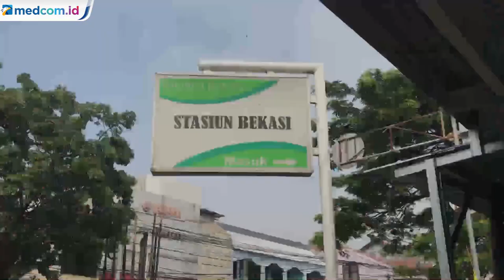Mulai Hari Ini, Penumpang KRL Bisa Duduk Tanpa Jaga Jarak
Mulai hari ini (9/3/22) KAI Commuter memperbolehkan penumpang KRL duduk tanpa berjarak. Petugas KAI telah mencabut marka atau tanda jaga jarak yang menempel di bangku penumpang tersebut. Aturan terbaru ini sesuai dengan surat edaran Kementerian Perhubungan nomor 25 tahun 2022 tentang KRL Jabodetabek dan Yogyakarta yang sudah boleh melayani pengguna hingga 60 persen dari sebelumnya hanya 45 persen. Sementara untuk marka berdiri masih diberlakukan sesuai dengan kapasitas. Selain itu, anak balita juga sudah dibolehkan menggunakan KRL dengan syarat didampingi orang tua dan mengikuti protokol kesehatan secara ketat.

Pihak KAI juga tetap mengimbau para penumpang untuk mementingkan kesehatan dan menghindari mobilitas kecuali urusan mendesak. Penumpang KRL juga tetap harus mengikuti aturan dan protokol kesehatan, mulai dari wajib vaksin dan melakukan scan di aplikasi PeduliLindungi serta disarankan memakai masker ganda serta menjaga jarak aman karena masih dalam kondisi pandemi covid-19.